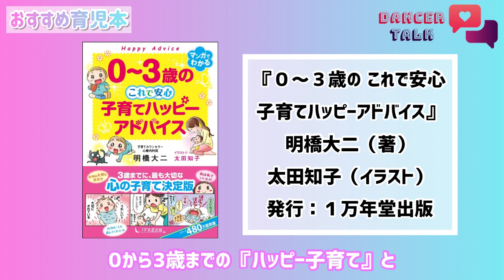③【ママトーク】KAICHOU×MC早野香 対談 マタニティ期〜新生児育児 おすすめ育児本もご紹介♪ ❇︎Part3❇︎ 💟DANCER TALK💟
📗動画内で紹介したおすすめ育児本はこちら📙
〔Amazon〕
『０～３歳の　これで安心 子育てハッピーアドバイス』
明橋大二（著）　太田知子（イラスト）　発行：１万年堂出版

0:00　ママトークスタート
1:14　マタニティ期
6:32　出産エピソード
13:03　育児スタート
14:19　おすすめ育児本紹介

🌟KAICHOUさんとの対談は全４本🌟

①【ダンサールーツ】倖田來未さんと出会ったきっかけ豪華ダンス経歴✨

🍀KAICHOUさんのプロフィールはこちら🍀

14歳からダンスを始める。
クラブシーンでの活動経て、舞台演劇、アーティストバックダンサー、振付、 インストラクター等、様々な経験をもつ。
2006年～約10年間、倖田來未レギュラーツアーダンサーを務めた。
自身の怪我の経験から、現在はピラティスインストラクター、セラピストとしても活動している。

※コメント欄は承認制の為反映にお時間がかかりますが
　必ずチェックしますのでぜひご入力ください😄‼️
※換気や消毒、出演者の体調管理確認、感染予防対策を行なった上で撮影しました。

💚『DANCER TALK』 LINE公式アカウントはこちら💚
※未公開動画や新着動画アップロードの通知が届くよ📣